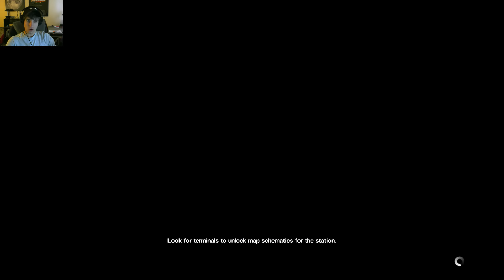The Elevator (Mission 3) - Alien Isolation - Part 2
This is Alien Isolation, a horror game set on the "abandoned" Sevastopol Space Station, where you must avoid the Alien and more to survive.  Today we will try and reach the elevator leading to Seagate Communications.  We will have to avoid humans and the alien to do this...

This is a new series so hit that thumbs up button if you like the video, and more will come!